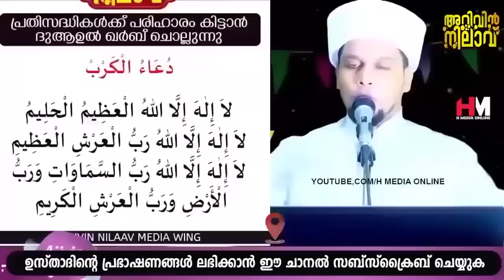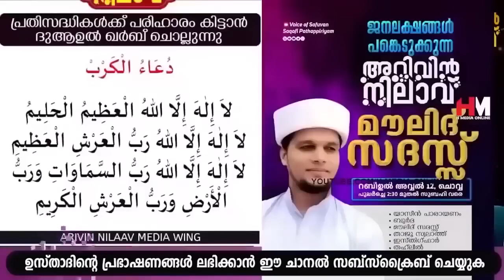പ്രതിസന്ധികളിൽ നിന്ന് കരകയറാൻ ഉസ്താദ് പ്രത്യേകം ചൊല്ലാൻ പറഞ്ഞ ദിക്റ് ഇതാണ് | Safuvan Saqafi Speech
Assalamualaikum,

Topic :-
പ്രതിസന്ധികളിൽ നിന്ന് കരകയറാൻ
ഉസ്താദ് പ്രത്യേകം ചൊല്ലാൻ പറഞ്ഞ ദിക്റ് ഇതാണ്
Arivin Nilav
Ramalan Dhikr
Al Kahf
Safuvan Saqafi
Haddad
Ramalan
Ramalan Nilav
Ramalan Diqr